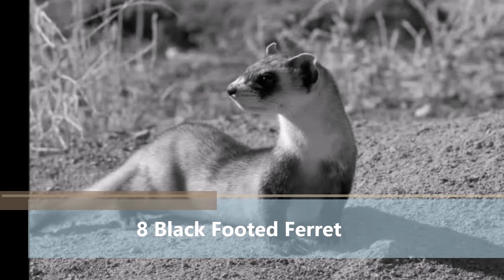10 Amazing Animals Found Only In North America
10 Amazing Animals Found Only In North America
10 Hawaiian Monk Seal
9 Luna Moth
8 Black Footed Ferret
7 Gila Monster
6 American Black Bear
5 Groundhog
4 Pronghorn
3 American Alligator
2 American Bison
1 Bald Eagle